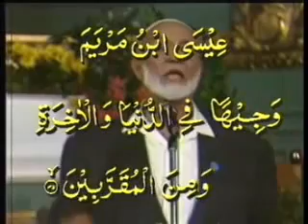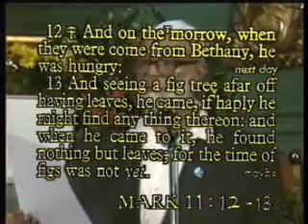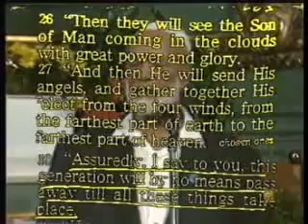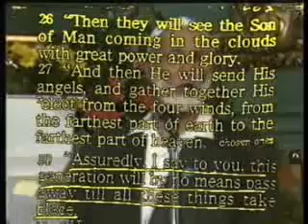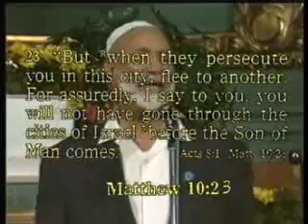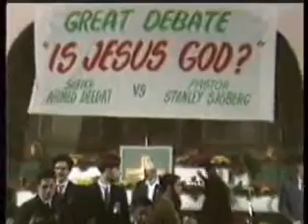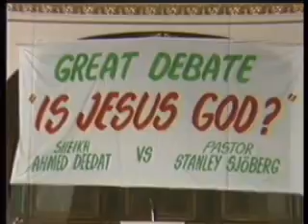Jésus est-il Dieu ( Il y a t-il un verset dans la Bible ou il dit je suis Dieu ou invoquer moi)